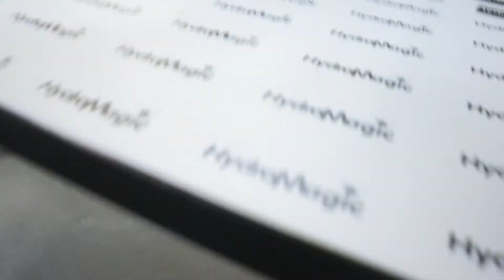Procces of hydrodipping / Hydromagic Υδροβαφές (Βιολί)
Η υδροβαφή είναι η μέθοδος για να δώσουμε χρώμα και σχέδιο σε διάφορες επιφάνειες αρκεί να μπορούν να βυθιστούν σε νερό.

Στην Hydromagic έχουμε την τεχνογνωσία, τις κατάλληλες εγκαταστάσεις και διαθέτουμε την μεγαλύτερη γκάμα σε σχέδια υδροβαφής (φιλμ).